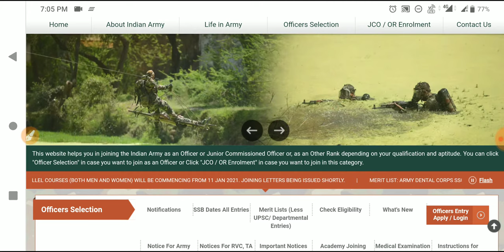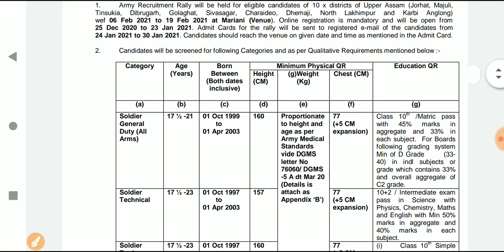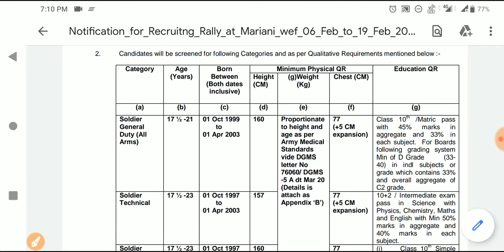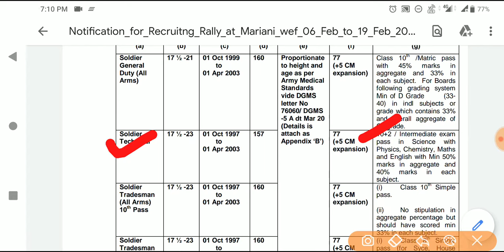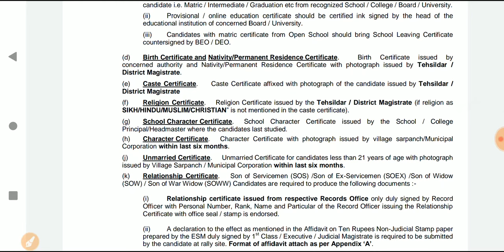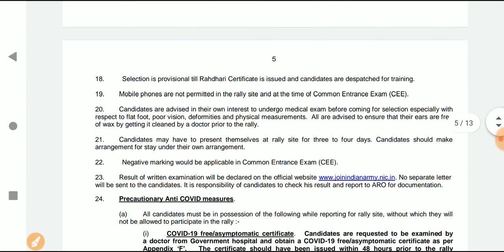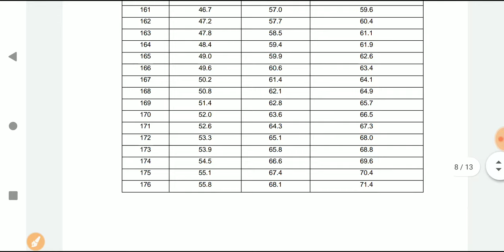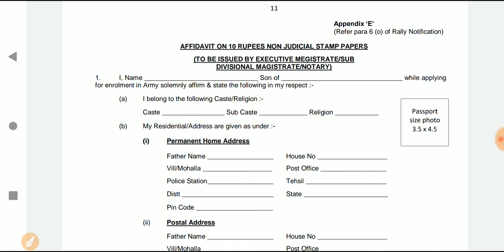Join Indian Army Recruitment Rally 2020-21|Indian Army Recruitment Rally Mariani–ARO Jorhat, Online